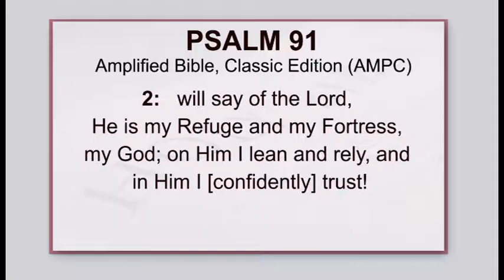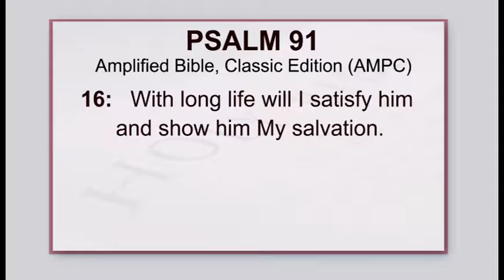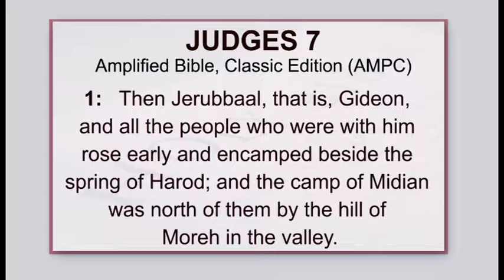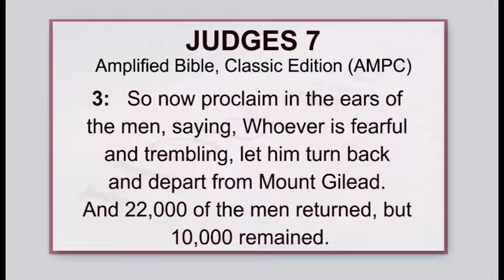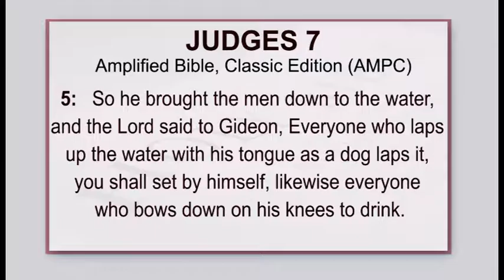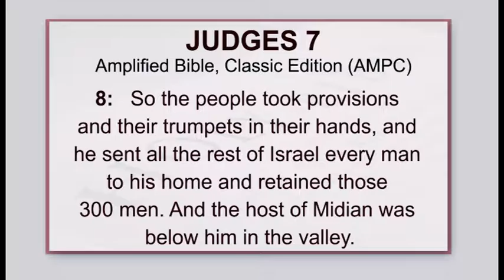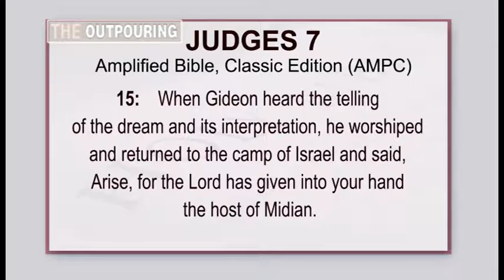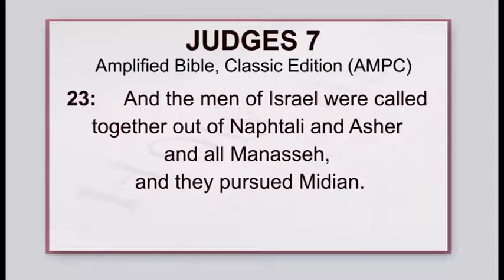The Outpouring - September 03, 2016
Hosted by and produced for Minister Marva Berkerley